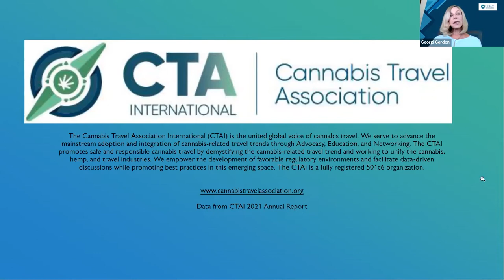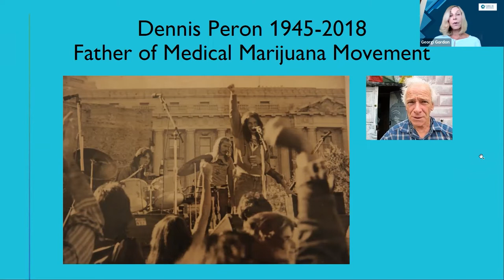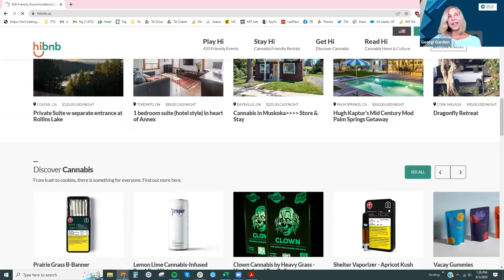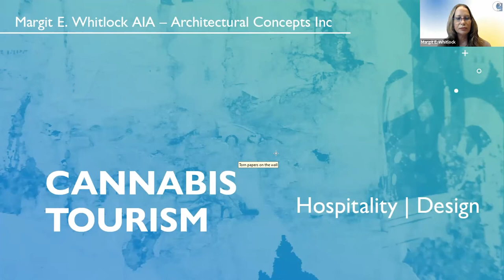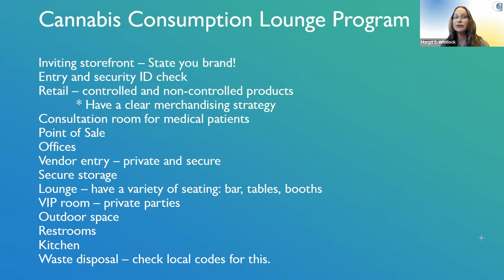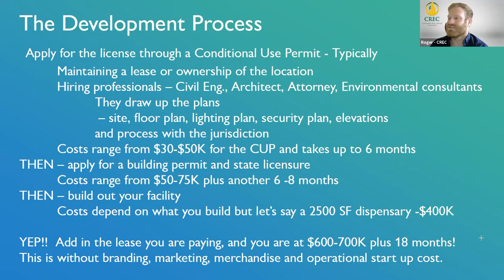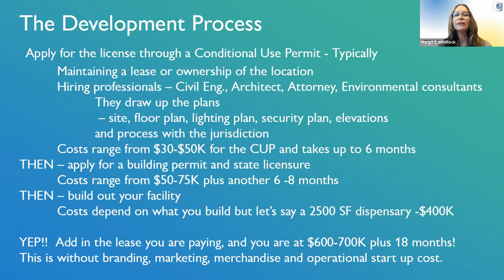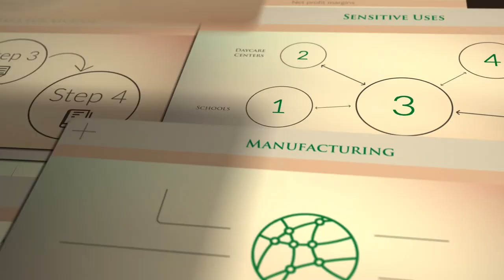Designing Cannabis Friendly Hotels, Resorts, and Lounges - CREC Directory Webinar - Aug 3, 2022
CREC Directory Partner, Architectural Concepts, Inc presents an important perspective on the future of how health and wellness are two key ingredients in the design of cannabis dispensaries and cannabis retail shops. Read article and see slide decks

Architect Margit E. Whitlock AIA, LEED AP shares some personal experience with the plant and how it is influencing her vision of the cannabis dispensary of the future.

Georgi Gordon, Membership Chair of The Cannabis Travel Association, discusses the evolution of consumption lounges, once a stronghold for medical cannabis patients.

Examples of topics to be covered in webinar:

- Where is cannabis tourism the strongest and how do you see the US market responding?
- How does it differ to cater to both patients and retail consumers?
- Is there a solution to embrace both medical cannabis patients and recreational adult use consumers?
- Vertical integration with multi-use premise licenses is coming. What does that look like? Why is this important
- How is hospitality design effecting the Cannabis market?
- Development process from getting a Conditional Use Permit to opening a facility.
- What are the hurdles facing the industry at this time?